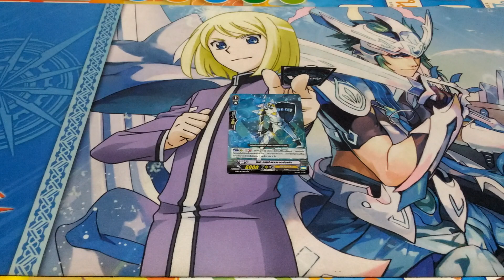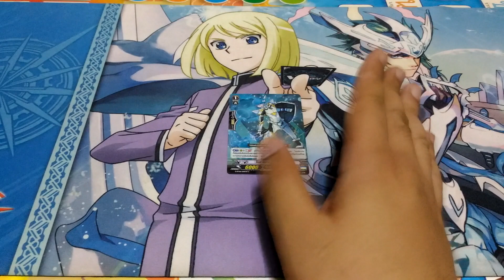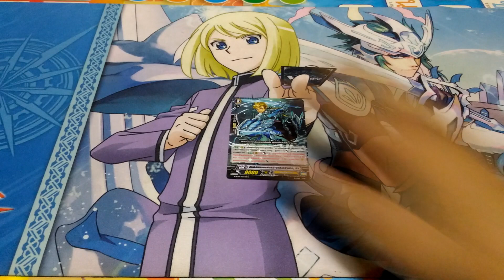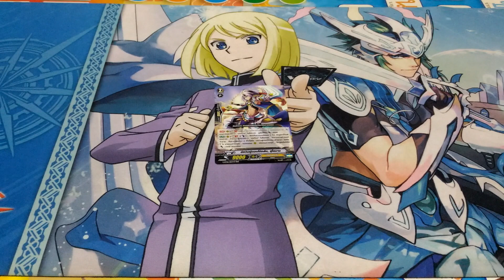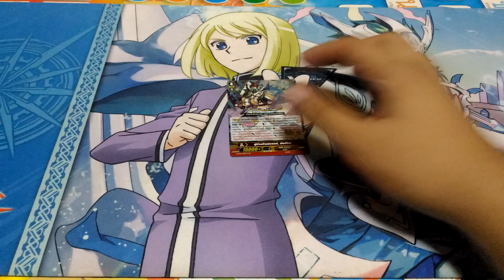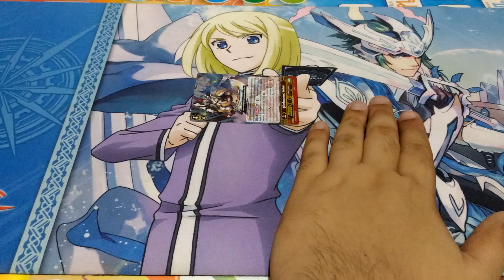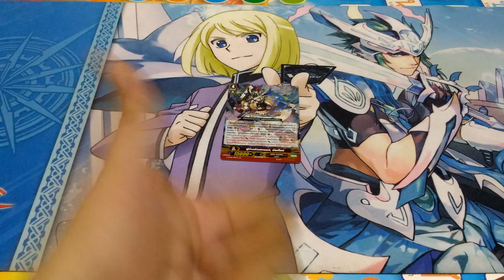VFT EP.234 รีวิว Skill Royal Paladin ชุด GBT-06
เนื้อหา เปิด รีวิว Skill Royal Paladin ชุด GBT-06